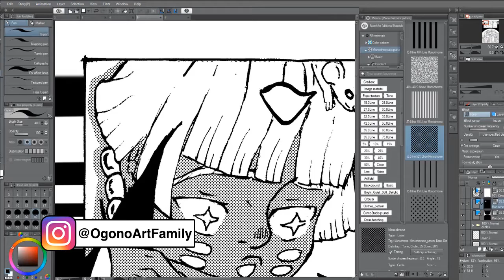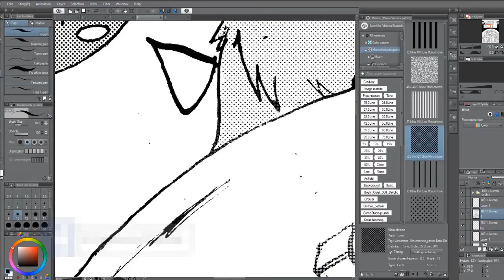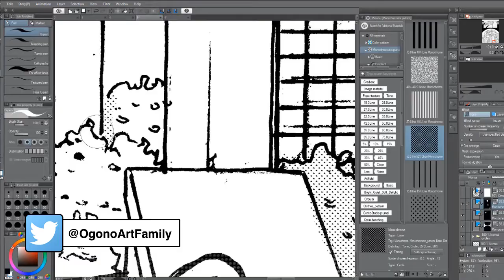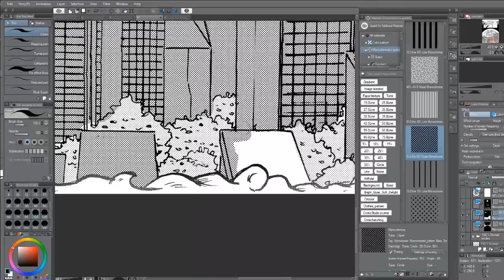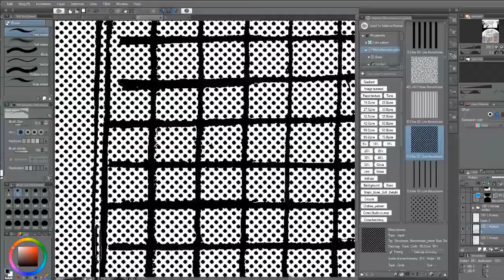Why Backgrounds Are Easier To Draw Compared To Humans || My Opinion || Get Rid Of The Fear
Marcus Fenelon, Ogono Art Family, OSCA